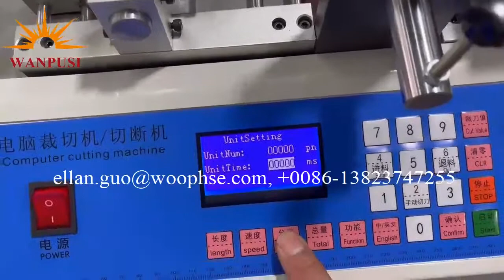1500MM Air Bubble Film Auto Feeding Vertical Cutting Cross Cutting Integrated Machine MQG015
Machine parameters:
Cutting speed: 30-120pcs / min
Cutting accuracy: 0.2-0.5mm
Cutting width: 1-1500 mm, adjustable
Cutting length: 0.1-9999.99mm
Power supply: 220 V 50-60 Hz
Cutter material: SKD-11 high speed fine steel, vacuum heat treatment
Cutting materials: Web, insulation paper, kraft paper, PVC, PE, automobile film, bubble film, pearl cotton, non-woven fabric, copper foil, aluminum foil